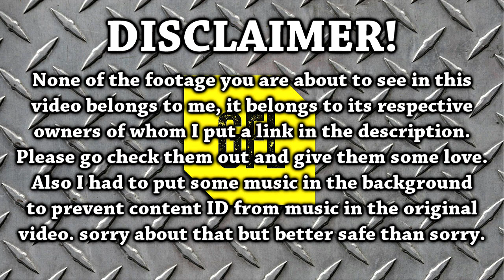Path of Exile 3.0 Fall of Oriath: DAY #6-7 Compilation from Youtube and Twitch